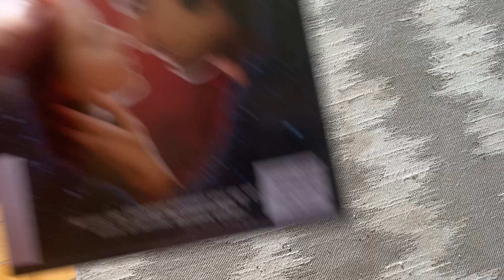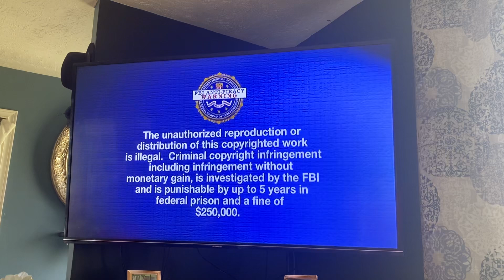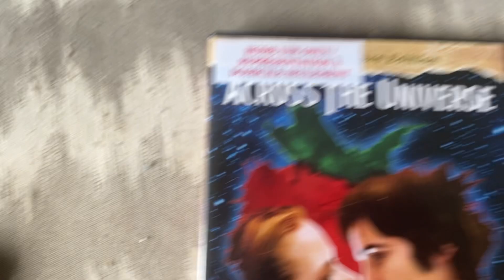Opening to Across the Universe 2008 DVD